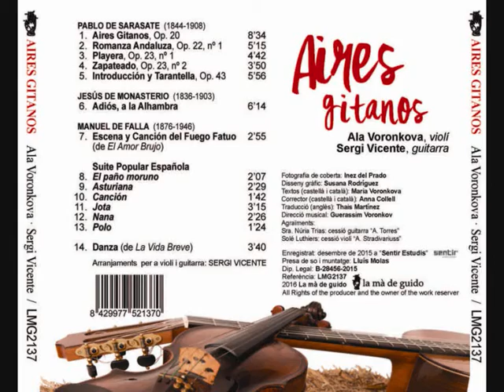Aires Gitanos. Ala Voronkova i Sergi Vicente interpreten Sarasate, Monasterio i Falla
LMG2137 Aires Gitanos. Ala Voronkova i Sergi Vicente interpreten Sarasate, Monasterio i Falla.
Adaptacions per a violí i guitarra